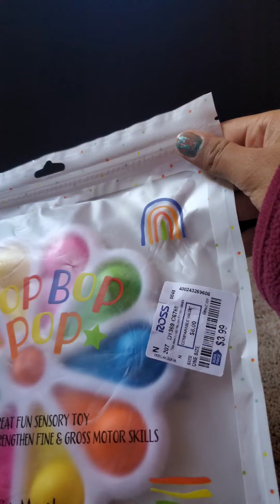fidgets unboxing 😃 [Pink princess] ❣